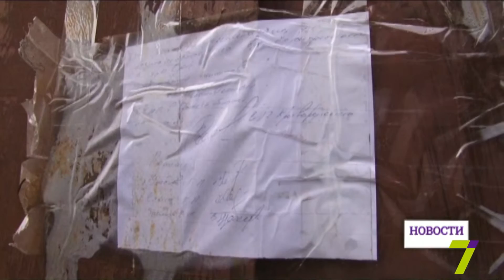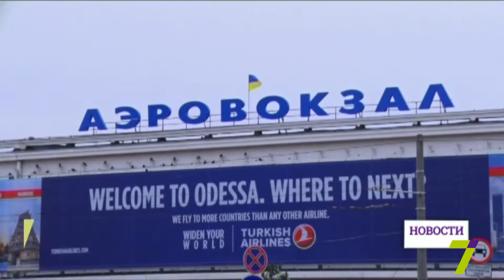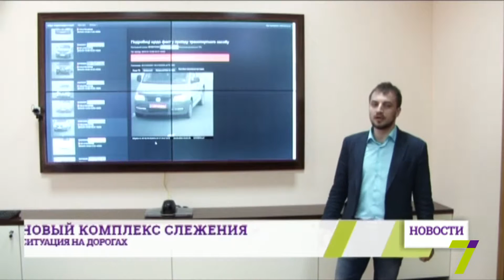15 января: выпуск новостей от 18:00